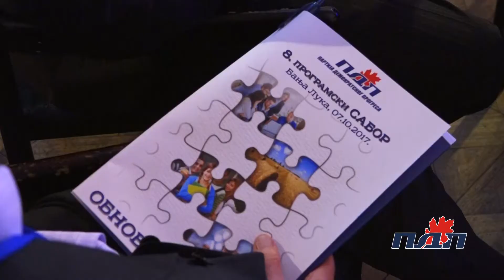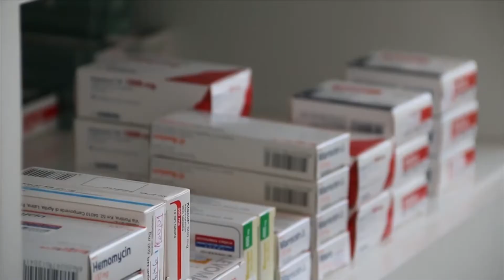ПДП 8. програмски Сабор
7. октобра одржан је 8. прграмски Сабор ПДП-а на ком је усвојен програм Обнове Републике Српске